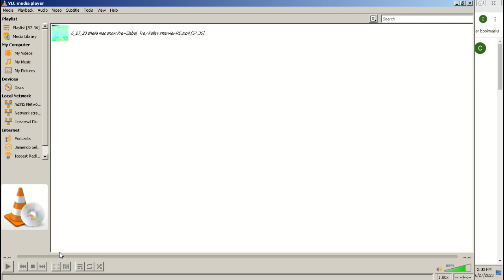KCAA: The Sheila Mac Show With guest Trey Kelly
KCAA: The Sheila Mac Show With guest Trey Kelly on Tue, 27 Jun, 2023

"Trey Kelley's Dynamic Podcast: Captivating Conversations and Profound Real Estate Insights"

Introduction: Discover the captivating world of Trey Kelley's podcast, where diverse content and engaging interviews unfold. At just 21 years old, Trey takes you on a thought-provoking journey through literature, passionate discussions, and compelling conversations with influential guests. Later in the show, Sheila Mac joins with insightful discussions on investing in your first home and valuable advice for profitable real estate investments, regardless of financial situations. Brace yourself for a podcast that combines intriguing topics, cultural awareness, and practical guidance, providing a dynamic listening experience that leaves you inspired and informed.